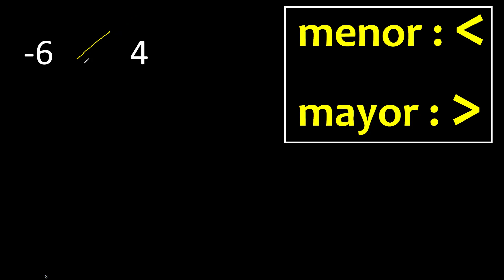menos 6 es mayor o menor que 4 colocar signo(simbolo) , comparacion de numeros negativos